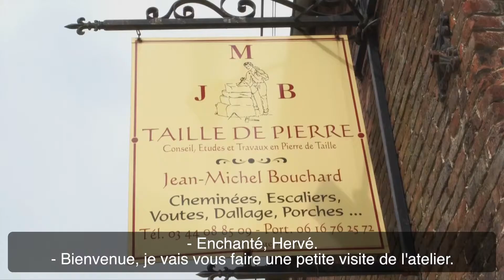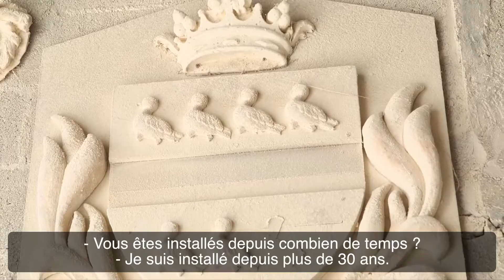Rencontre n°22 - Jean-Michel Bouchard, tailleur de pierre (version courte)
“En Mai, fais ce qu’il te plaît !” - Mais c’est déjà ce que je fais depuis un mois ! Et je compte bien aller jusqu’au bout. Hier d’ailleurs, j’ai pu rencontrer Jean-Michel Bouchard, tailleur de pierre à Fresnes l’Eguillon : rien de mieux que des mainsenor pour donner vie à la pierre ! 😏

Encore plus d'artisans d'exception et de savoir-faire locaux sur la page Facebook